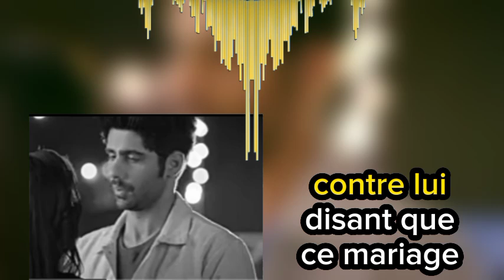Gomti va s'associer à Védante pour se venger de Ramesh dans le fils Prodige de